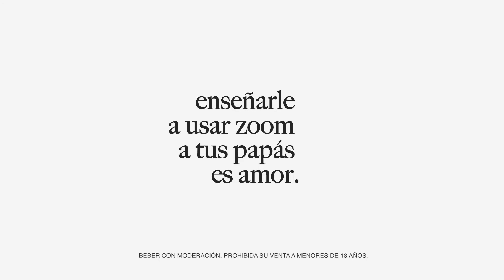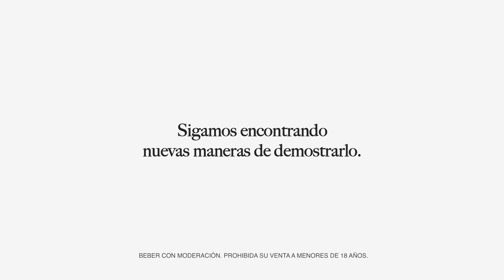ALMA MORA finalCUT 16 9